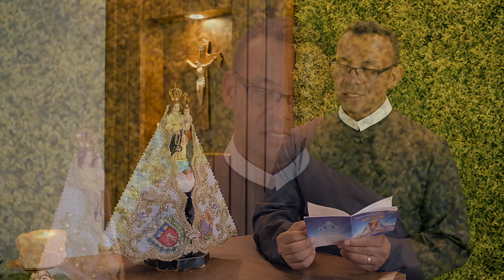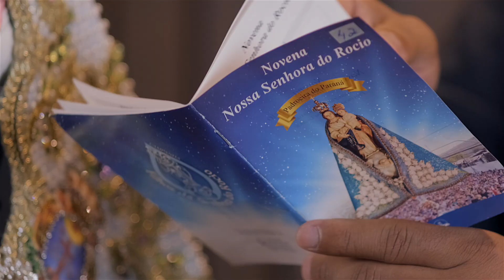Novena (01 de 09) Pela Cura da Depressão e dos Males da Alma